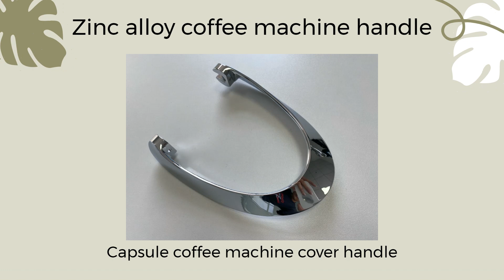SWEN - vmcmachine goldplatingkit supplier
This video is mainly to show our products to you. Include aluminumdiecasting aluminumbrazingrod showerdoorrollers vmcmachine goldplatingkit and so on.